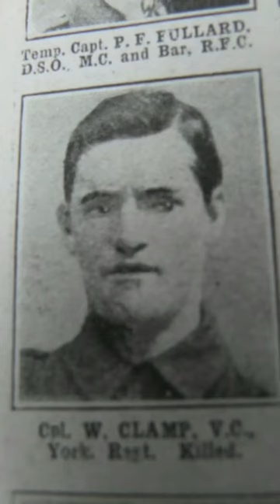Heroism in the Great War - Cpl. William Clamp VC (3rd Ypres)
Cpl. Clamp's body was never identified, so he is remembered today on the tablets for the missing at Tyne Cot CWGC Cemetery near Passchendaele outside Ypres, Belgium.